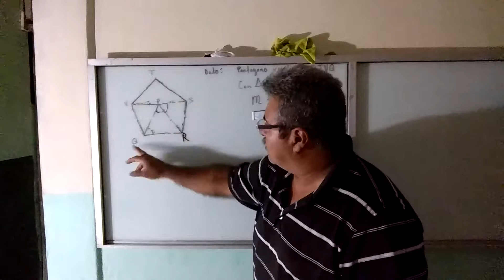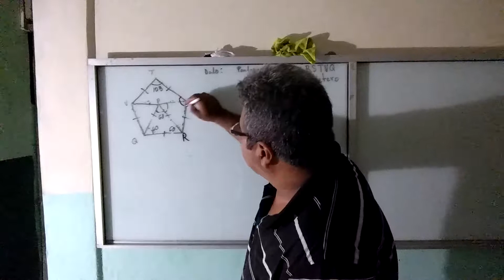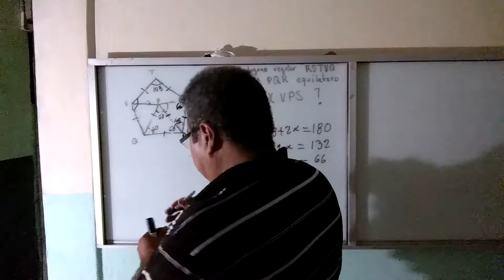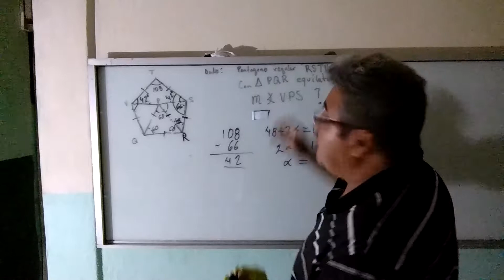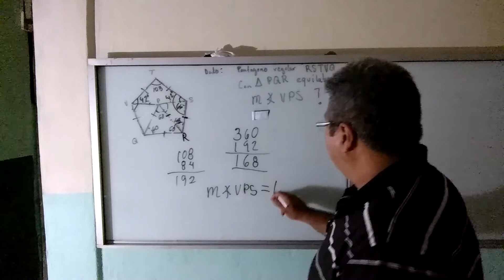Ángulos en pentágono.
Ejercicio de búsqueda de ángulos en un pentágono.